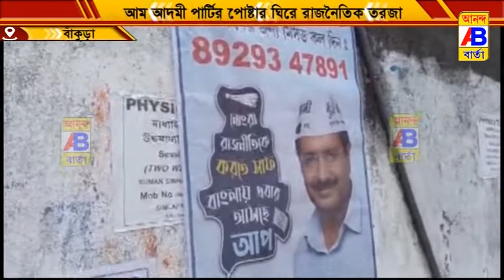দলকে সাংগঠনিকভাবে শক্তিশালী করতে আপের কর্মসূচি